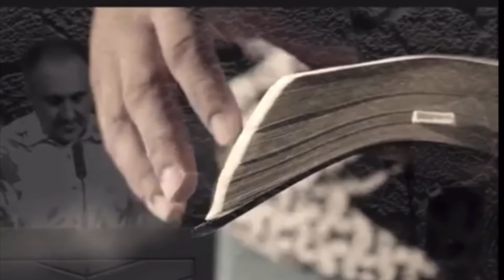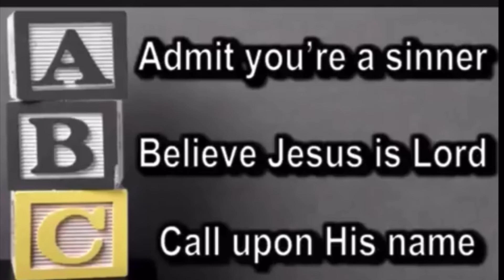NEW BACK UP CHANNEL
Thank you for your continued prayers and support👊🏽

Ephesians 2:8-9

Titus 3:5
He saved us, not because of works done by us in righteousness, but according to his own mercy, by the washing of regeneration and renewal of the Holy Spirit

Romans 10:9
Because, if you confess with your mouth that Jesus is Lord and believe in your heart that God raised him from the dead, you will be saved.

Acts 4:12
And there is salvation in no one else, for there is no other name under heaven given among men by which we must be saved.

Acts 16:30-33

Then he brought them out and said, “Sirs, what must I do to be saved?” And they said, “Believe in the Lord Jesus, and you will be saved, you and your household.”